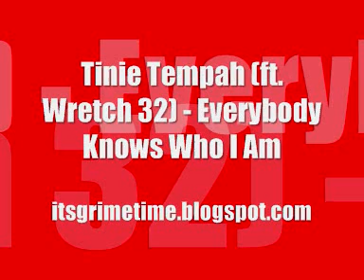Tinie Tempah (ft. Wretch 32) - Everybody Knows Who I Am (HQ) (+MP3)